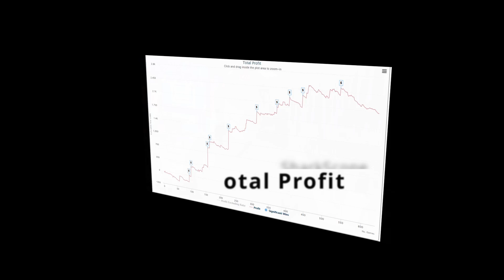ON THE EDGE OF A FINAL TABLE: Poker Vlog final table highlights and poker strategy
The Aspiring Poker Pro had a roll coaster ride of ups and downs as he approached the final table and busted in 12th place.

The Aspiring Poker Pro is a small stakes poker MTT vlogger sharing his journey to become a Poker Pro. In his poker vlog you will find a wide array of poker highlights, poker study sessions, hand reviews and much more.  Check out the Aspiring Poker Pro's channel

00:00 Intro
00:35 Main Video
08:04 Busted